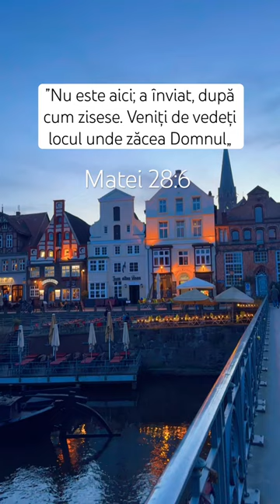Nu este aici ! ✝️ @amariei33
Dacă ți-a plăcut videoclipul, te aștept să vizitezi pagina mea de YouTube 📺

Orice problemă apare în viața ta, spune-i Lui Isus și El te poate ajuta ! ❤️

Dumnezeu să va binecuvinteze 😇

Creator de conținut creștin
Adevărul din Biblie
Versete de încurajare
Citim Biblia
Întrebări din Biblie
Întrebări biblice